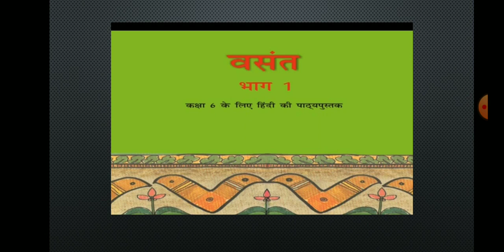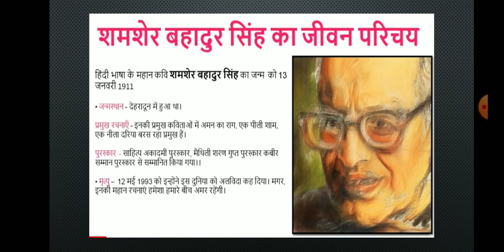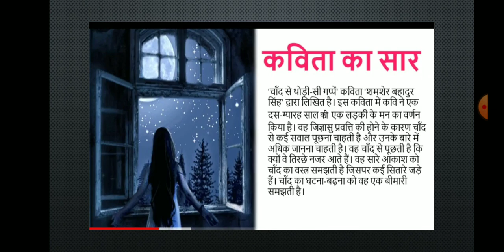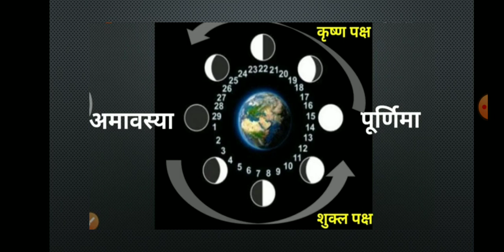VI विषय हिंदी पाठ 4 चांद से थोड़ी सी गप्पें भाग 1 by श्वेता देवी